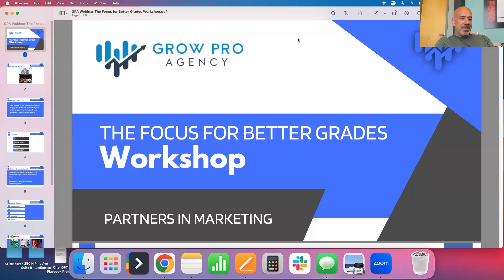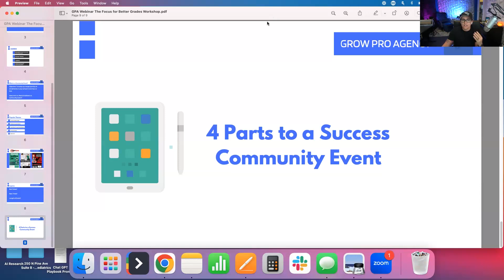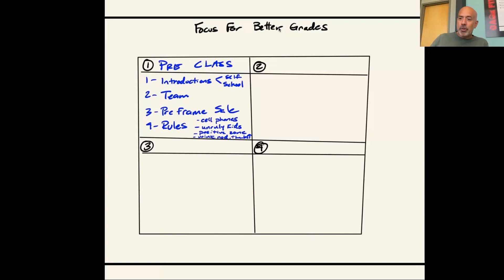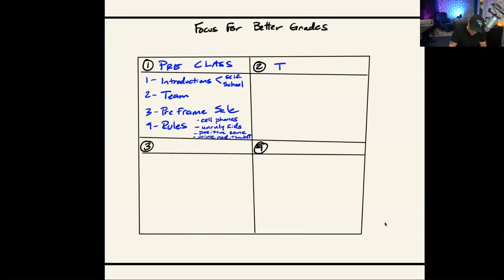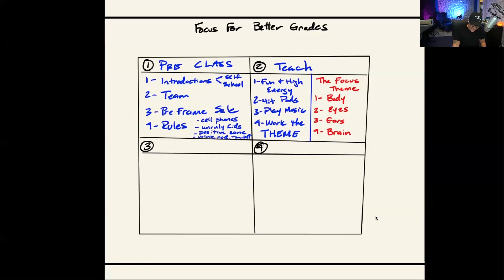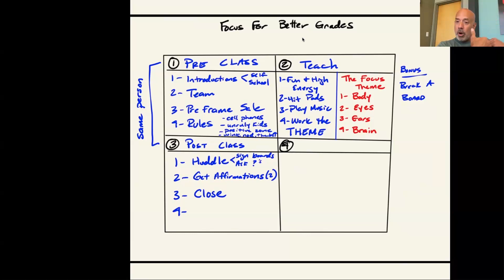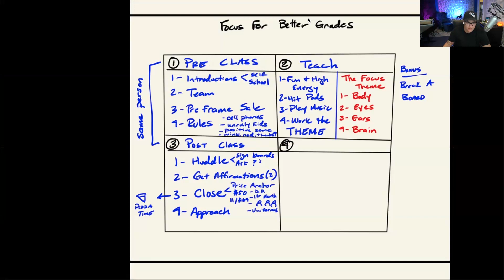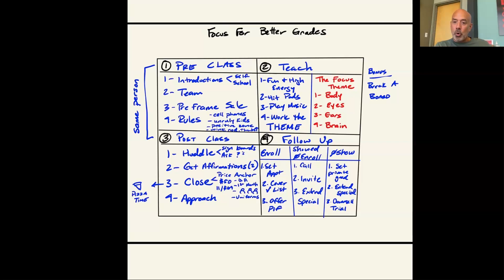Back 2 School Marketing: The Focus For Better Grades Workshop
New Season. New Student Sprint!

“Back 2 School Marketing: The Focus for Better Grades Workshop,” is a must-watch webinar for school owners, instructors, and program directors.

Hosting a Community Event is a great way to boost enrollments during the Back 2 School Season.

During this webinar, we give you the step by step on how to host a super successful workshop.

Get ready to elevate your marketing strategy to new heights.

School Owners,

We cannot deny the huge impact of social media and digital marketing on your Martial Arts Business. You must be omnipresent…but just being online isn’t enough – you have to have an effective online marketing strategy.

That’s where Grow Pro Agency steps in.

Imagine what it would be like to double your sales in the next few months… while spending the same (or even less) on your Martial Arts marketing?

Your revenue would skyrocket… you’d feel secure about making payroll… you wouldn’t have to spend sleepless nights worrying about money… you’d finally be able to relax and start enjoying your life.

We want to give you a FREE Marketing Audit where we’ll review your social media platforms and website, spy on your competitors, and do a thorough inspection of your online marketing. Then, we’ll talk with you about your goals for your business. We’ll use this knowledge to develop a custom martial arts marketing action plan specifically for your business.

This is not a sales call, and there’s no obligation for you to hire us or to use any of our martial arts marketing services.

Our goal is to take over the technical and strategic aspects of your Digital Marketing…so you can spend your time and focus on what you love…the Martial Arts.